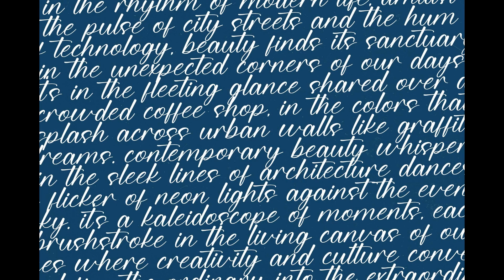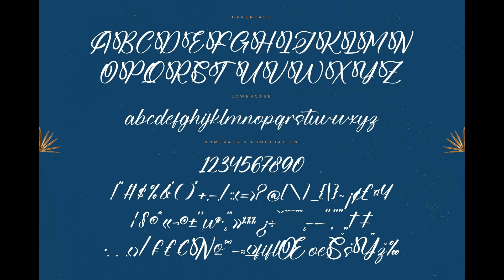Michael Violena | Elegant Script Font for Luxury Designs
Add a touch of sophistication to your next design project with Michael Violena, an elegant luxury script font featuring graceful, flowing letters. Perfect for invitations, logos, and other stylish designs that require a touch of refinement, this font is sure to impress.